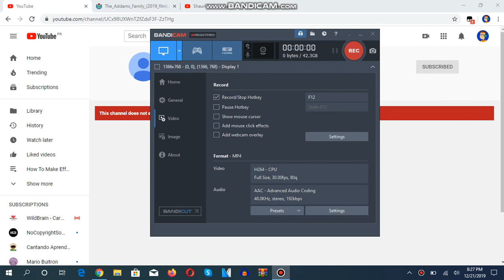Shaun Sullivan Closed His Account! :(